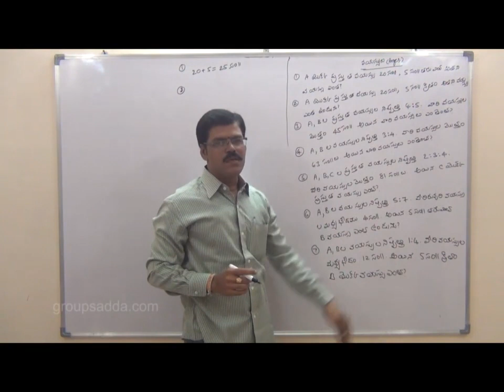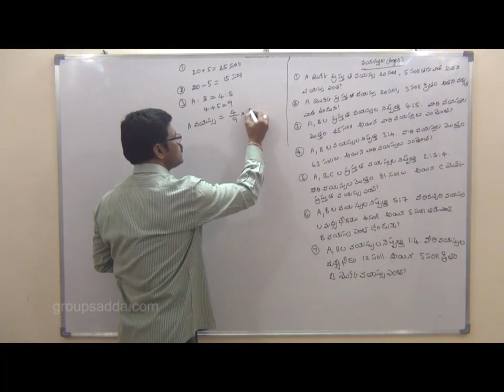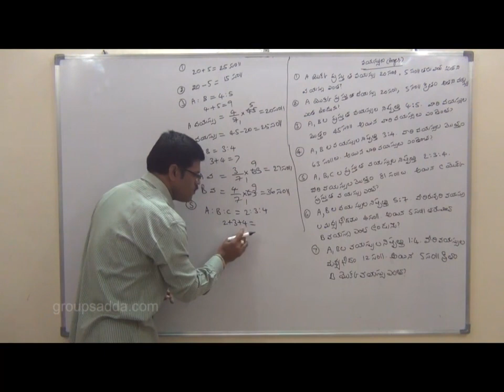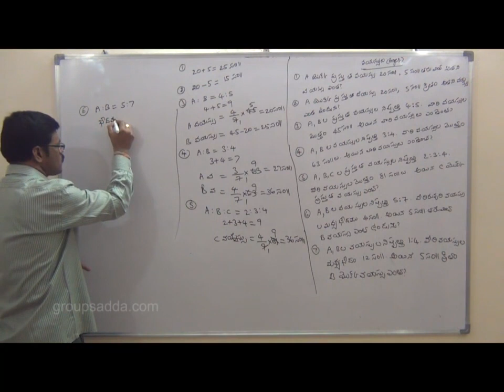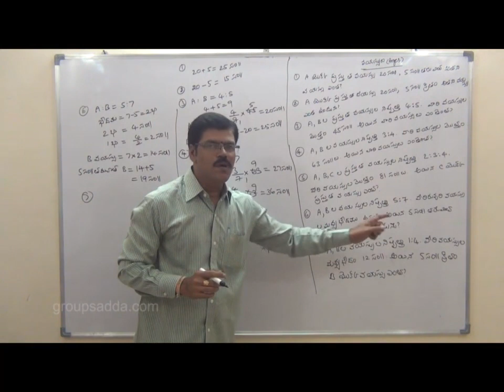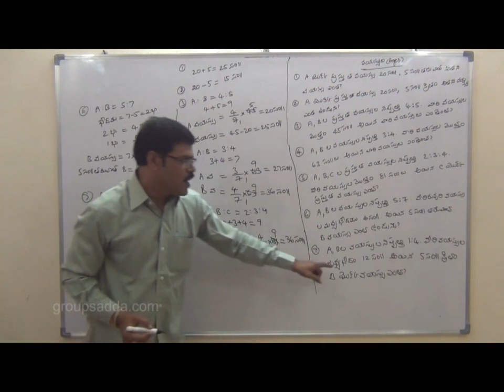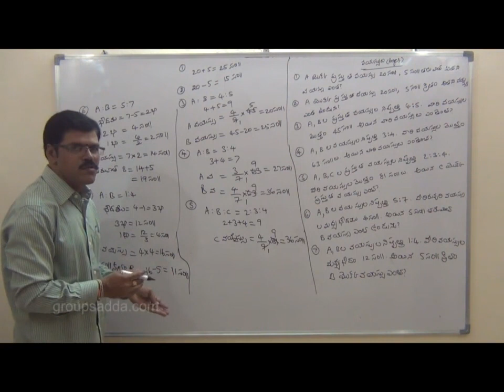Arithmetic and reasoning class 1 problems on age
Groupsadda.com